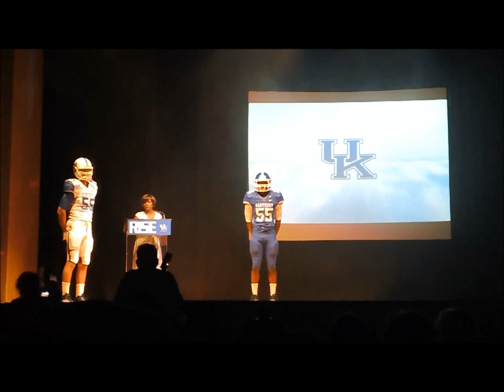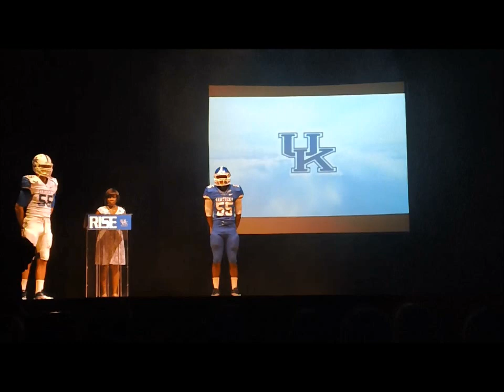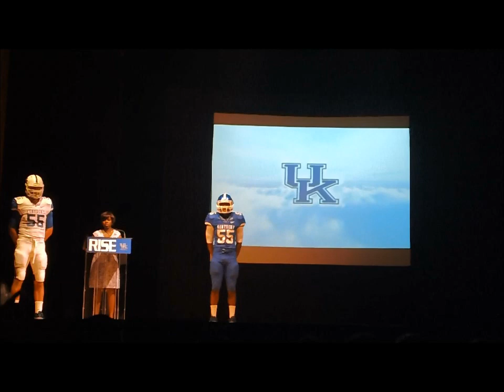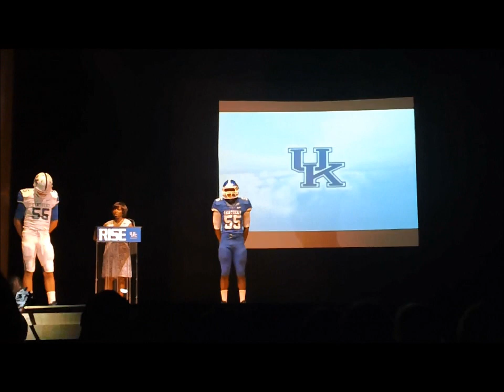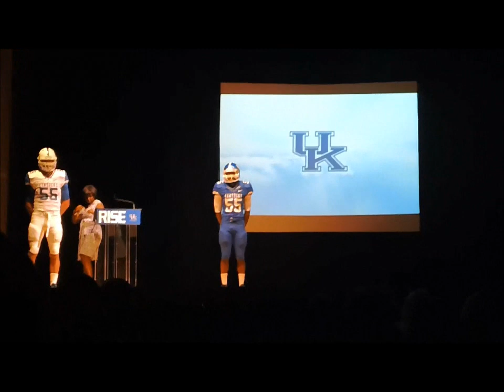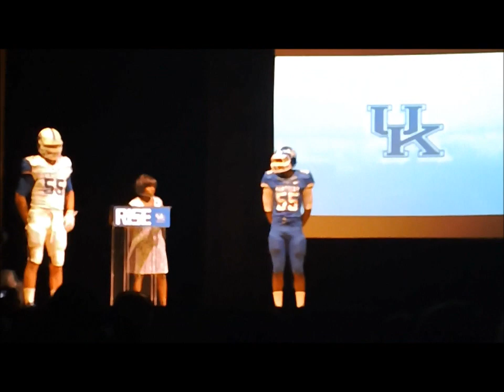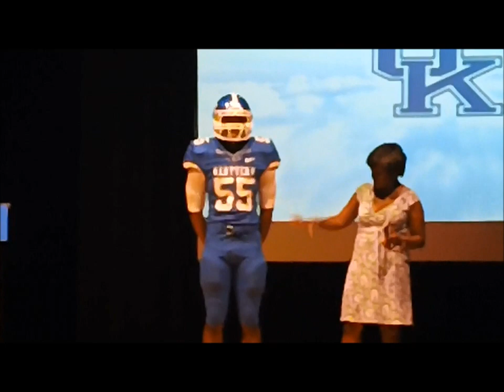Nike Rep Takling about New Kentucky Football Uniforms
Description of new Kentucky Nike Football Uniforms.